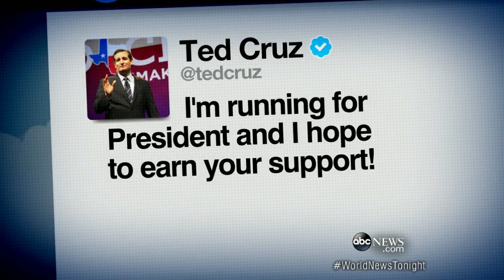Ted Cruz Makes His Big Announcement That He is Running for President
Ultra-conservative senator and the son of a Cuban immigrant says imagine a presidency with no abortion, no gun control and no IRS and no gay marriage.